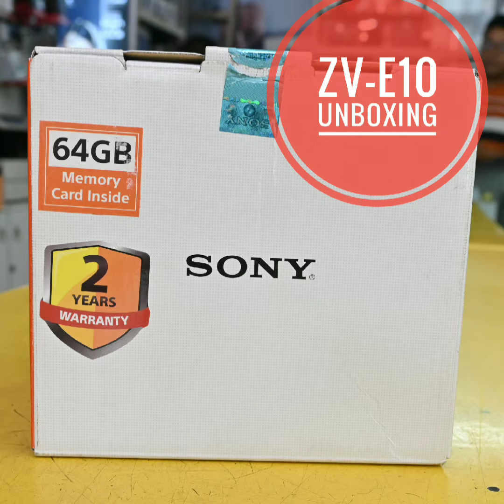Sony ZV-E10 Unboxing|Sony DSLR ZV-E10|Sony Mirrorless ZV-E10 Camera|ZV-E10 Review and Unboxing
Sony DSLR Camera
Sony Mirrorless ZV-E10

Approx. 24.2 megapixels
Approx. 440 shots
Impressive 4K movies
MRP:-69,990/₹